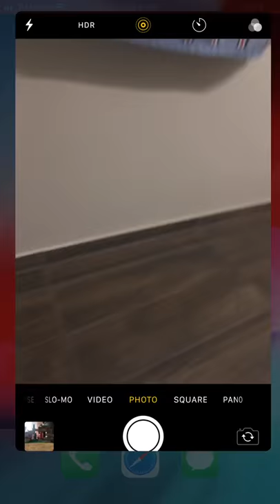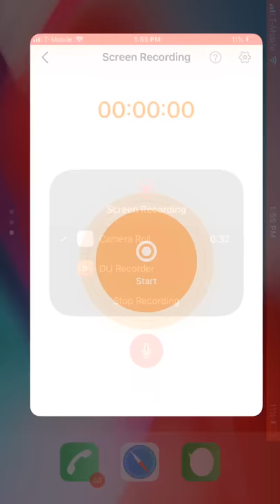Our first gotcha life movie